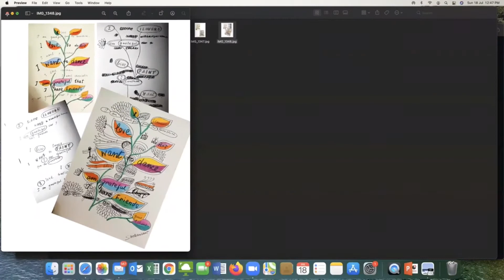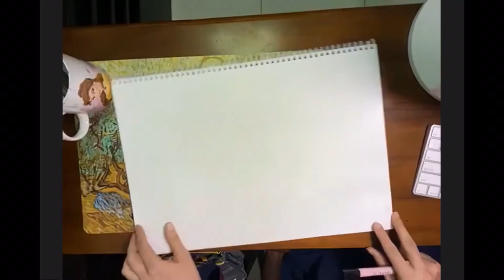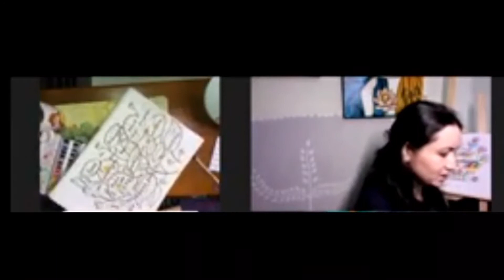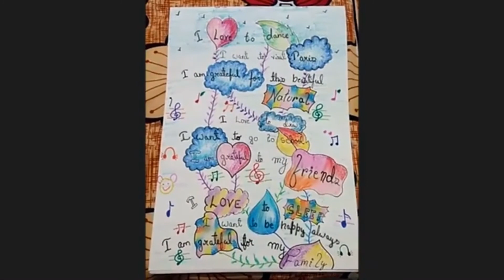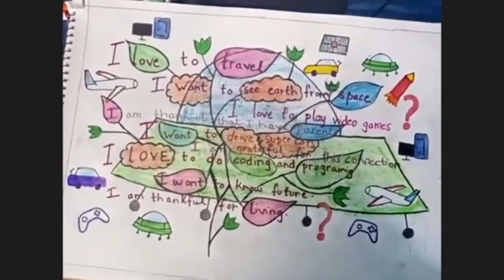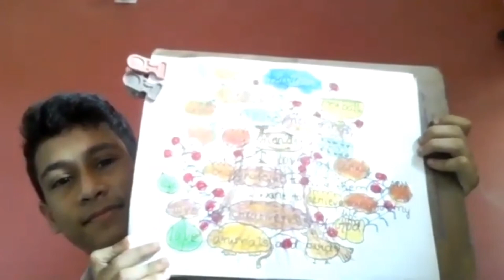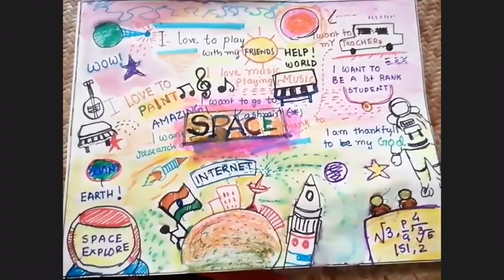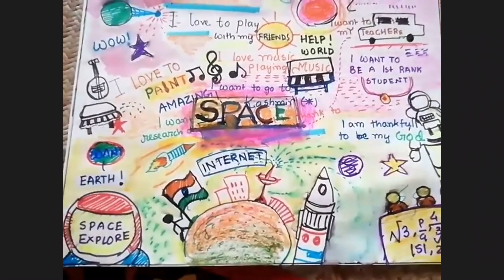International Art Workshop | Sarbani bhattacharya | Don Bosco School Kharagpur